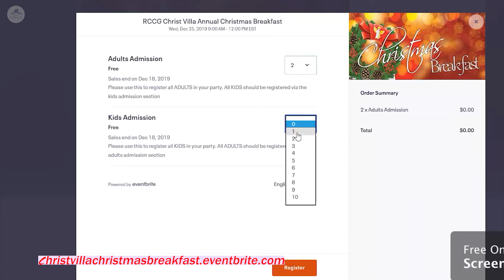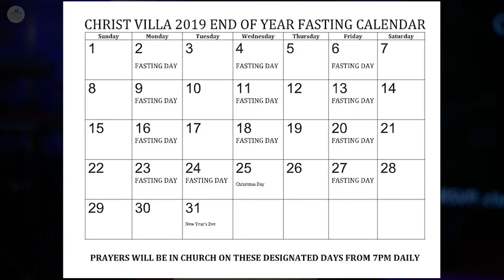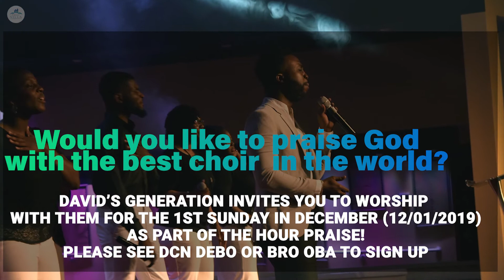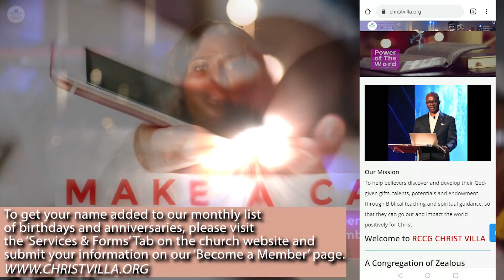Christ Villa TV November 17th 2019